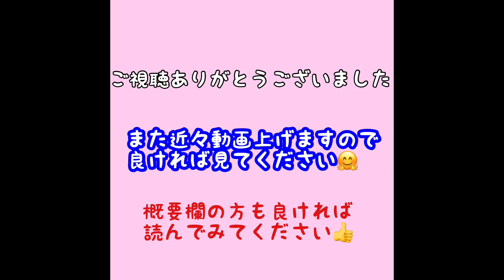【棒を付けたままの裏波の出し方】おすすめの安定した裏波の出し方が出来る方法 welding溶接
今回は隙間を開けた状態での棒をチョンチョンと
入れる方法ではなく付けたままずっと送っていく方法を紹介します！

自分はこの方法が1番高さを揃えやすいです😚

仕上げは今回2種類紹介しましたので
すきなビード形状でしたら真似してみてください🤲